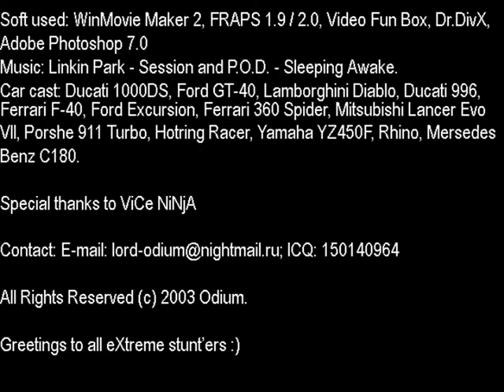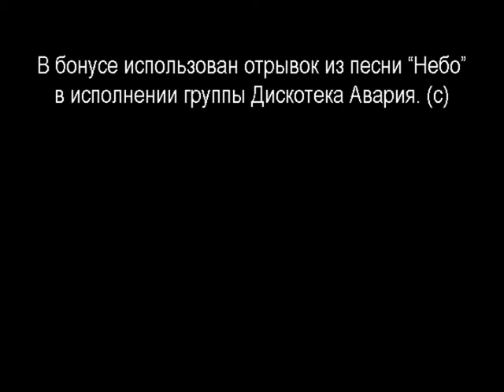Odium Stunt Movie 2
YT has destryoed sound.